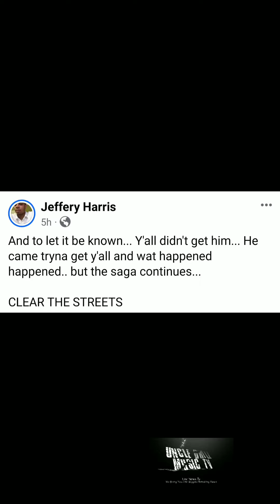Lil Jeff Bloodhound dad threaten€d the streets of Chicago after his son was k¡lled on a drill